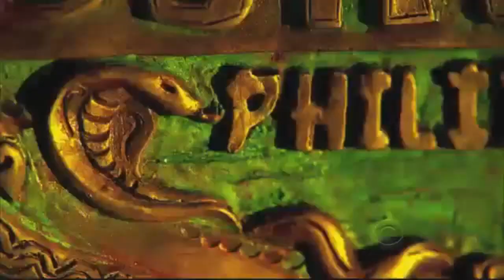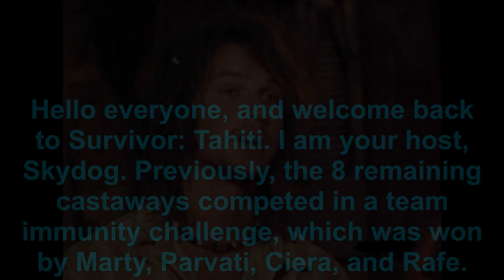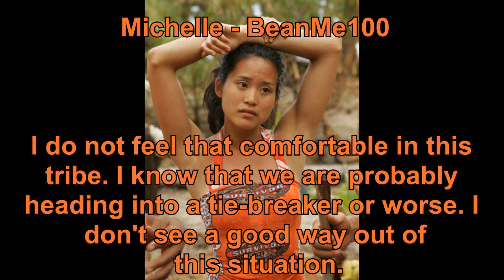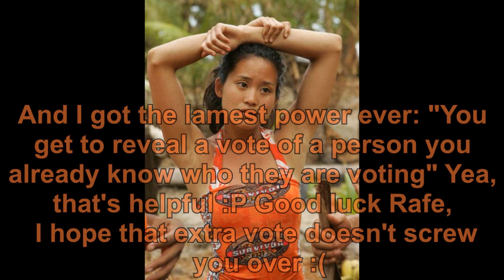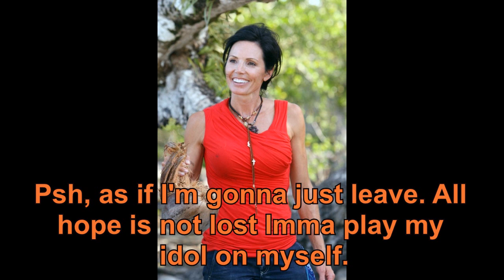Survivor Tahiti Season 3, Episode 11: "Get My Zen On."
With a surprise challenge being the Survivor Auction, who will claw their way into the Final 6?

Gitanos Merged Tribe:
Parvati - TheJamieVDW
Marty - vaporterra
Monica - animeboy163
Kelly - Tdafanclub
Ciera - TheLazySora
Rafe - MizzZapper
Michelle - beanme100

Tribal Council:
18: Tracy - totaldramaolympian (Day 1) [Med-Evac]
17: Monica - animeboy163 (Day 1)
16: Marcus - CommandoZoey123 (Day 1)
15: Paloma - MissPinkLegend (Day 3)
14: Pete - TDWTFan10 (Day 6)
13: Michael - Explosion772 (Day 9)
12: Cochran - HellHawkProductions (Day 12)
11: Charlie - FaerieAngel22 (Day 15)
-Loser's Island winner re-enters-
-Merge, and Jury Begins-
(1): Colby - 0hazzar0 (Day 18)
10: Sash - TotalDramaMiker (Day 21)
9: Brenda - ThePepsiFox (Day 24)
8: Teresa - domoxbagelsx27 (Day 27)
7:

AS A FRIEND AS A FRIEND AND AN OWN ENENMEKYMFMSAD